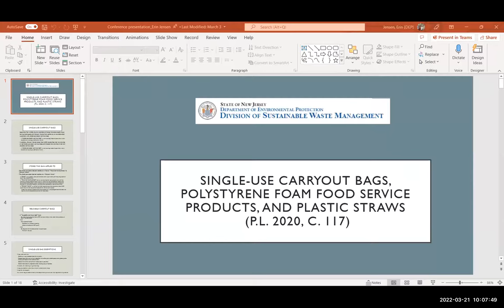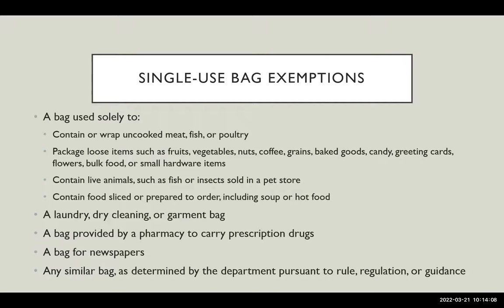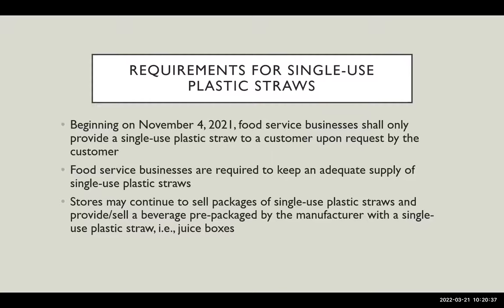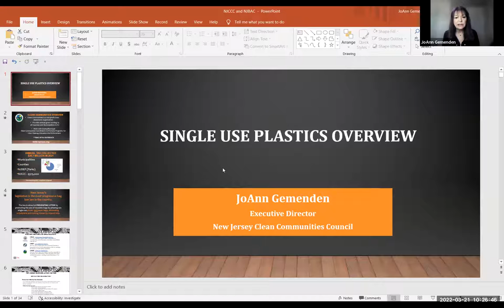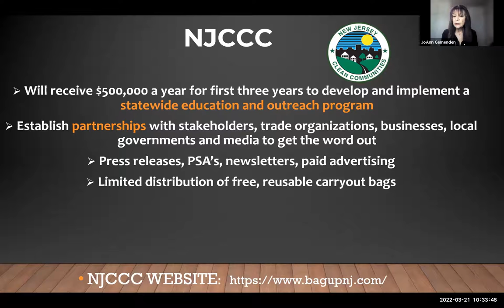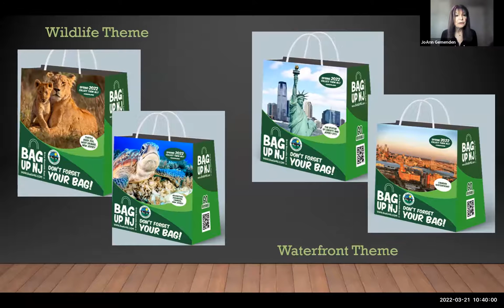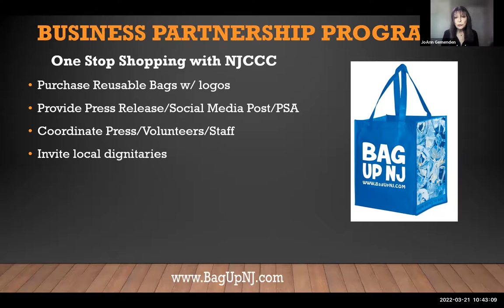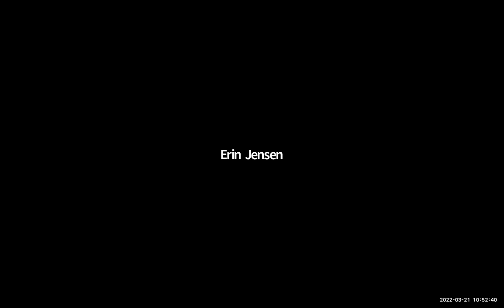GMT20220321 140506 Recording 1920x1200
Informational Downtown Westfield Corporation webinar done for downtown Westfield NJ businesses to help them understand the new 2022 New Jersey Plastic Bag Ban Law going in to effect on May 4, 2022. The New Jersey law will ban most single-use plastic bags as well as paper bags at grocery stores.

The webinar answers questions about how this new bag ban will specifically work, what to do with the plastic bags you already have in stock and how the law will be enforced. The DWC webinar has with two special guests who are experts on this topic: Erin Jensen, an environmental specialist with the N.J. Department of Environmental Protection, and JoAnn Gemenden, Executive Director of the N.J. Clean Communities Council. Erin and JoAnn present the new law.

The webinar was on March 21, 2022.